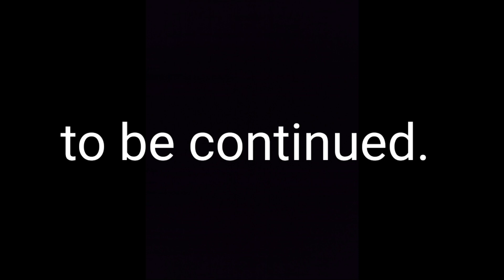Henry stikbot EP 2!! | the storm